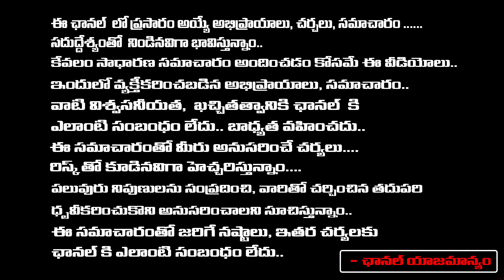Again Chandrababu In To Jail, Jagan Sensation ? | Daamu | RED TV TELUGU